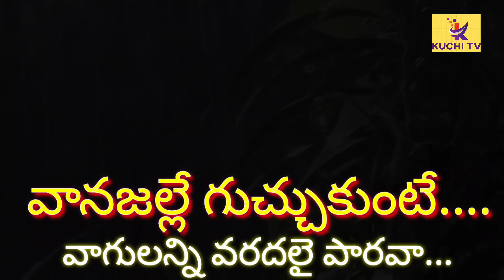వానజల్లే గుచ్చుకుంటే....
అనంతపురం లో గత కొన్ని రోజులుగా భారీ వర్షం పడుతోంది..